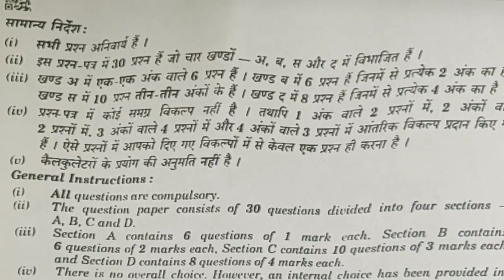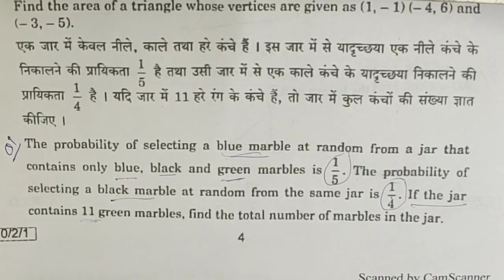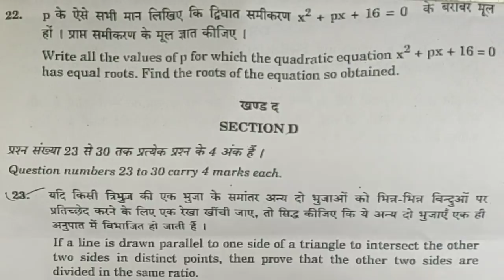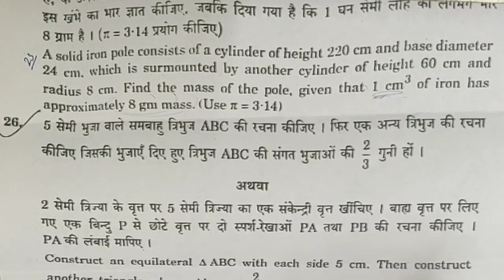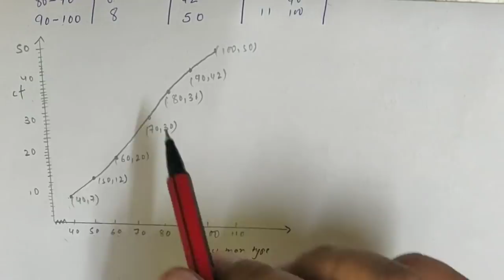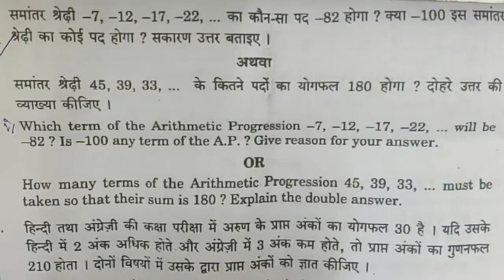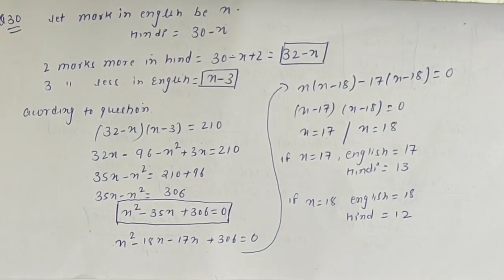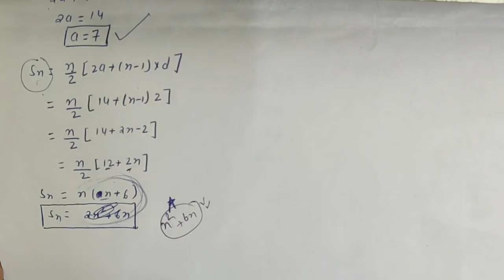Class X CBSE Board Maths (Set-1)Complete solutions |Code-30/2/1.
FOR PDF
Failure is the opportunity to begin again more intelligently.
 live peacefully.
KEEP SHARING
KEEP LEARNING
GYAANI KEEDA